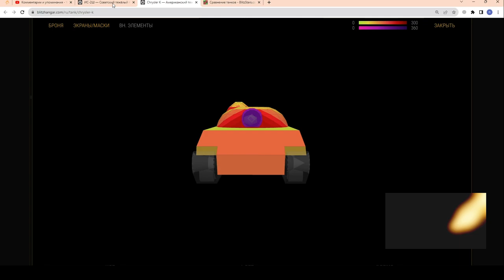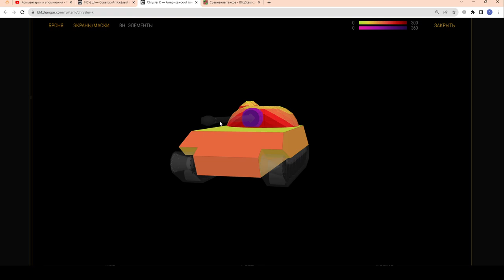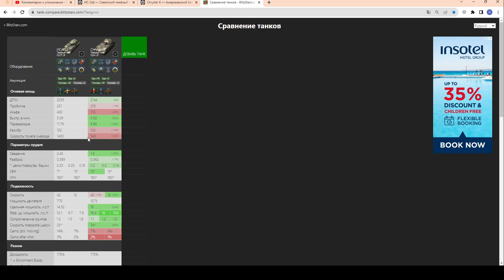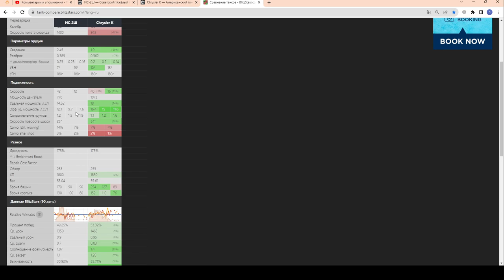ИС-2Ш против Chrysler K - КТО КОГО? ЧЕСТНЫЙ ОБЗОР в wot Blitz 2023 | WOT-GSN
ПОДДЕРЖИ АВТОРА!